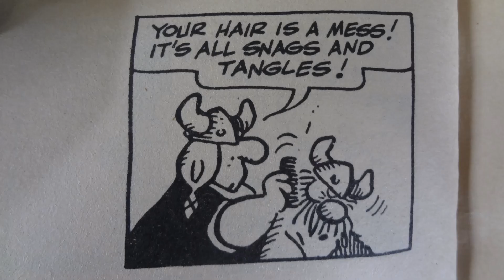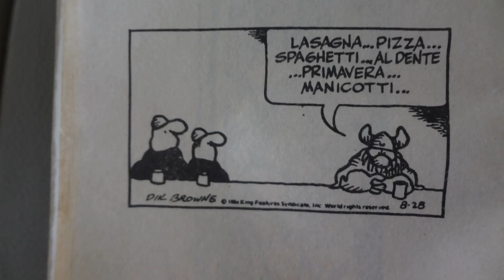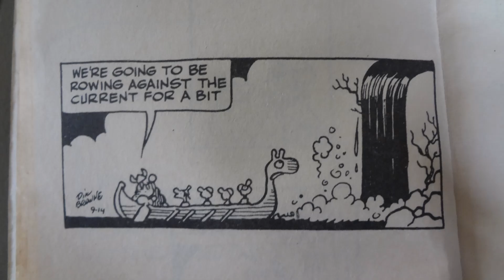Hagar the Horrible. Dressed to kill.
My tribute to Dik Browne.